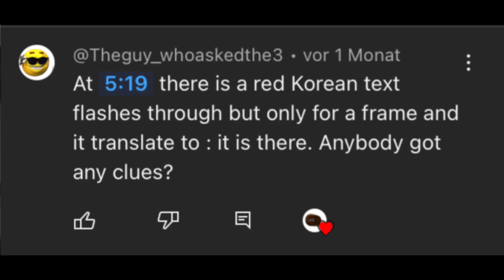all easter eggs from last video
EliasDaddy❤️